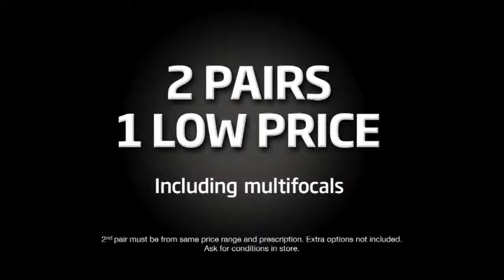Specsavers TVC (Bailey)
Featuring Bailey from Stellar Management Limited (Models-Talent-Training), Hamilton, New Zealand